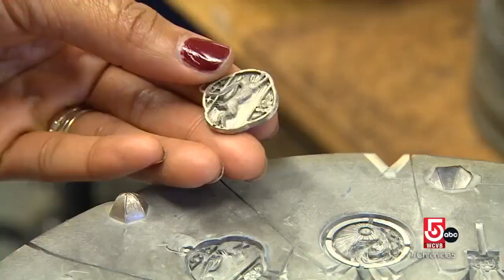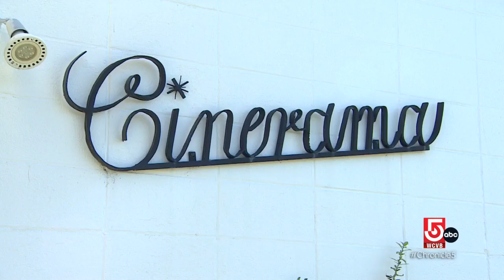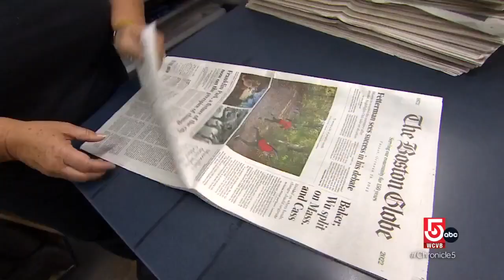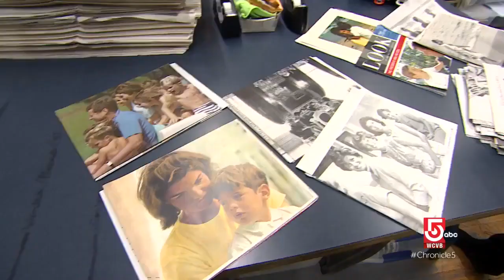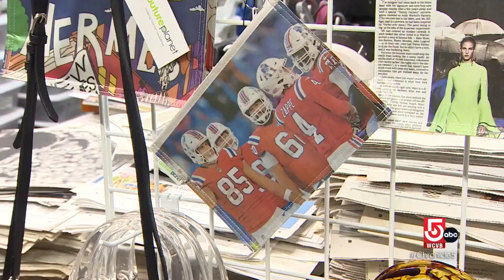New England accessory makers see a spark in popularity